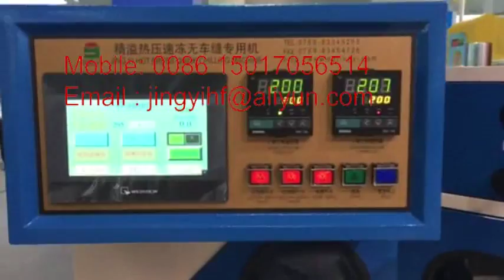Four working station shoes uppper heat press and cold molding machine